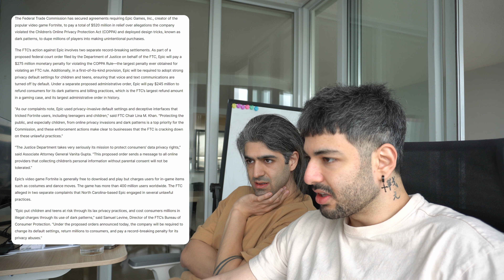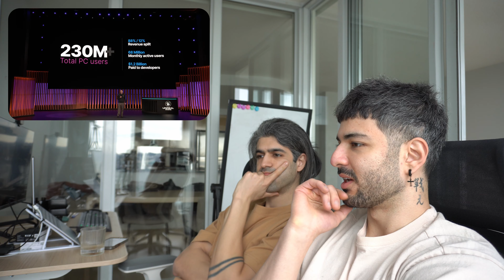Blown away by the State of Unreal at GDC 2023 😱 Metahumans, FAB, Unreal Editor for Fortnite and etc.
Day 13 of our daily vlog 🎥